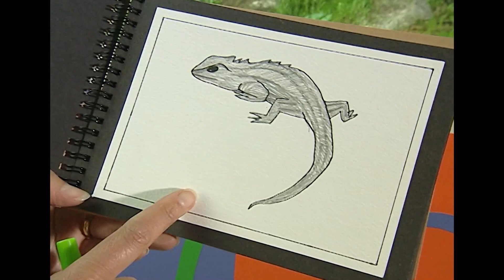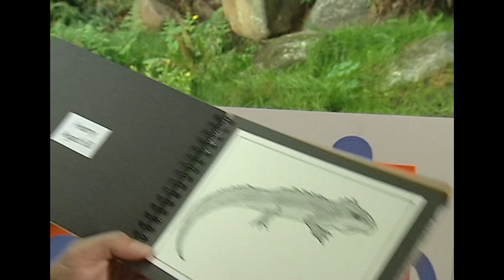How Many Birthdays Does a Tuatara Have? - Suzy's World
Suzy visit Invercargill to meet Henry the Tuatara - the oldest Tuatara in captivity (at that time) It's Henry's birthday so she needs to work out how old he is so she know how many times to clap.  Join in and help her investigate.

for the factsheet that accompanies this episode.

SPECIAL THANKS TO:
Good Shephard School

CREDITS:
Production Manager  - Rebecca Brown
Director                        - Mary Phillips
Director Ass.               - Rebecca Brown
Production Ass.          - RAngela Williams
Writer                            - Mary Phillips
Camera Assistant      -  Ben Jones
Offline Editor               - Shane Cavanagh
Online Editor               - John Bungey
Graphics                      - Craig Powell
Art Dept/Props           - Sarah Burren
Production Runner     - Rachael Peacock